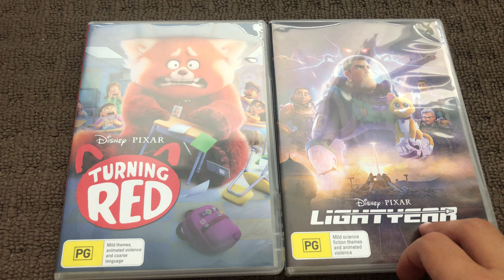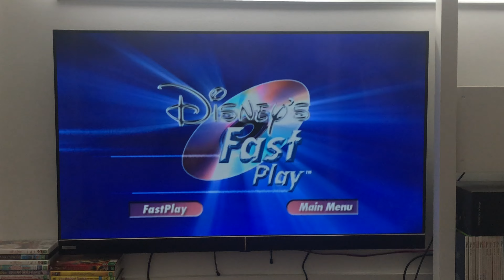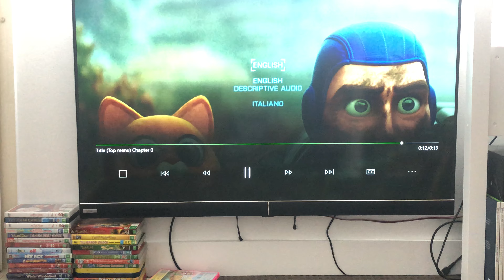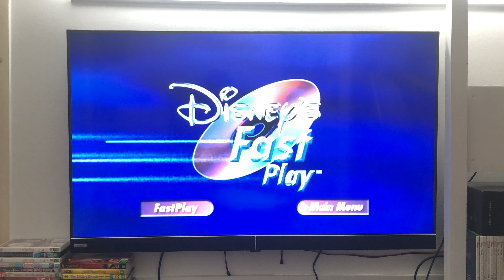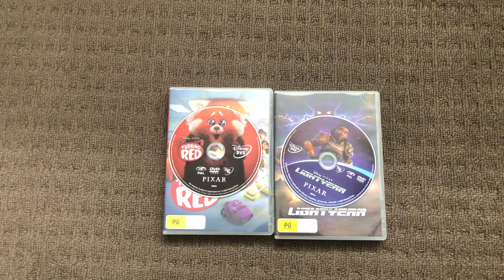Double Feature By Opening Part 13